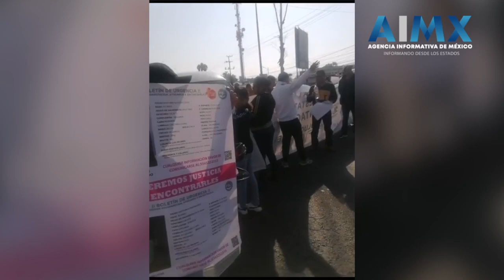Bloqueo intermitente en carretera México-Texcoco: exigen aparición de madre e hijo desaparecidos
Por más de cinco horas se mantiene el bloqueo intermitente  a la altura del kilómetro 27 de la carretera federal México-Texcoco, por parte de Integrantes del magisterio; así como miembros de asociaciones civiles para exigir la aparición con vida  de la profesora y ex regidora Jessica Delilah Medina Galindo y su hijo Zahid Medina Galindo quienes cumplen 9 días de desaparecidos sin que las autoridades y la fiscalía General de Justicia del Estado de México, entregue resultados de las investigaciones.